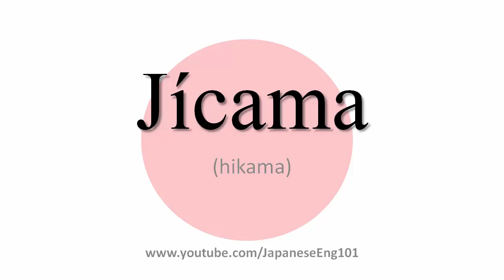How to Pronounce Jícama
Learn how to say Jícama with Japanese accent.

Jícama (hikama): In Japanese, it can be written as  ヒカマ .

"Pachyrhizus erosus, commonly known as jicama (/ˈhɪkəmə/; Spanish jícama About this sound; from Nahuatl xicamatl, /ʃiˈkamatɬ/), Mexican yam, or Mexican turnip, is the name of a native Mexican vine, although the name most commonly refers to the plant's edible tuberous root. Jícama is a species in the genus Pachyrhizus in the bean family (Fabaceae). Plants in this genus are commonly referred to as yam bean, although the term "yam bean" can be another name for jícama. The other major species of yam beans are also indigenous within the Americas.

Flowers, either blue or white, and pods similar to lima beans, are produced on fully developed plants. Several species of jicama occur, but the one found in [many] markets is Pachyrrizus erosus. The two cultivated forms of P. erosus are jicama de agua and jicama de leche. The latter has an elongated root and milky juice. The agua form has a top-shaped to oblate root, a translucent juice, and is the preferred form for market." - from Wikipedia .